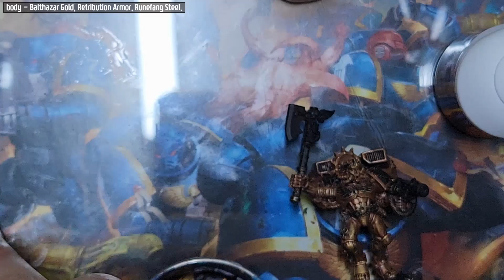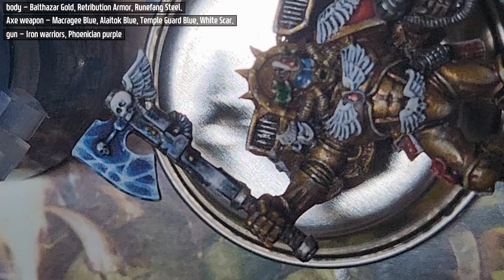워해머 4만 미니어쳐: 커맨더 단테 도색! [Warhammer 40,000 Commander Dante painting!]